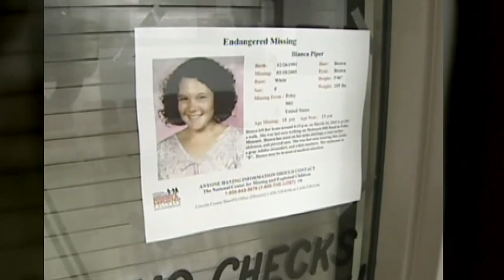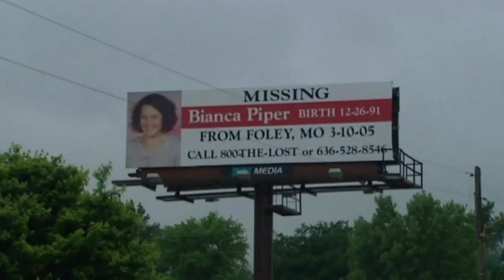Lincoln County cold case gets renewed hope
New efforts to solve cold cases in Lincoln County, leading to possible new evidence in a well-known case of a missing girl.